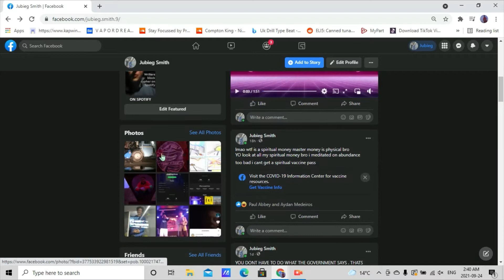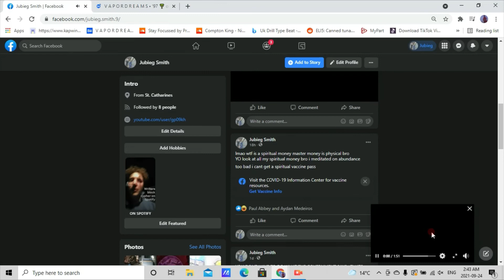VIBE LIKE THIS - JUBELECTRON (VIZUALIZER)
short (preview) version

viral elephant  kid is back with another banger go crazy